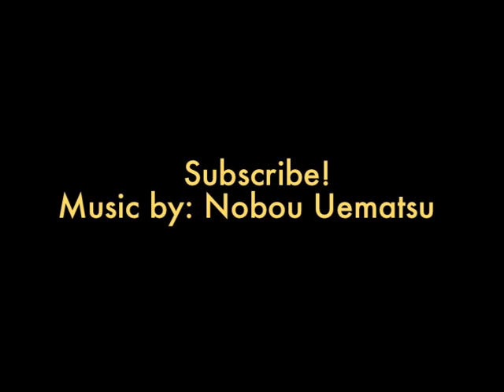Space is Key 2 Game Review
A new game called Space is Key 2 is a Puzzle & Skill game created by Chris Jeff and published by Armor Games. All you have to do is avoid the obstacle by jumping. This is my first time recording with commentary so bear with me.